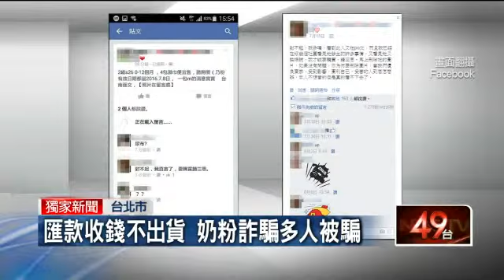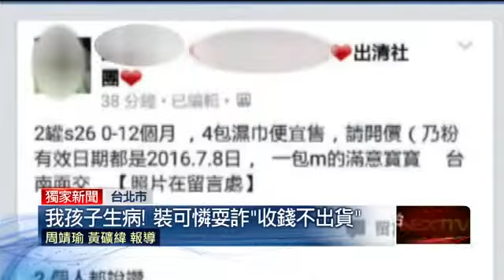我孩子生病！ 裝可憐耍詐「收錢不出貨」20150814